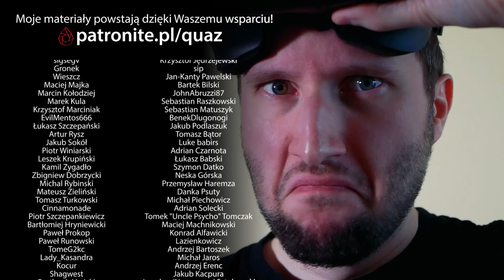Doom VFR - ViRtuaz w piekle Bethesdy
Grę do testów otrzymałem od wydawcy - Cenega/muve.pl

ViRtuaz to seria krótkich materiałów o grach zaprojektowanych z myślą o wirtualnej rzeczywistości. W tym odcinku zajmuję się grą Doom VFR (id software/Bethesda Softworks) w wersji na PC (Win) z goglami HTC Vive. Gra wyszła też na PlayStation 4 z goglami PlayStation VR.

Futuristic War by Ian Post - Made In Hollywood